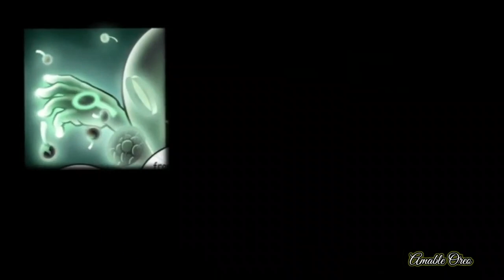GOTF | Mayhem á la Mode | Issue 7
Everyone note this video is not Monetized!!! This is a simple parody of Characters from Sonic The Hedgehog! I know that most of these videos are not made for a younger audience such as children who are below the age of 8! This is because these videos were meant for an older audience. And some songs might contain a few foul language. Your discretion is advised.

SPECIAL THANKS: Evan Stanley, Arnold Franklin, & Some GD Player, Alexsis, Filiburrito, Jimmy, & Amable Oreo's Sister

Silver's Sister Was Voiced By Alexsis & Amable Oreo Sister

Dark Gaia Was Voiced By Filiburrito (Scourge)

Chip Was Voiced By Jimmy (Eggman)

Video was edited by Amable Oreo

Comic Owner/Artist:
Evan Stanley: